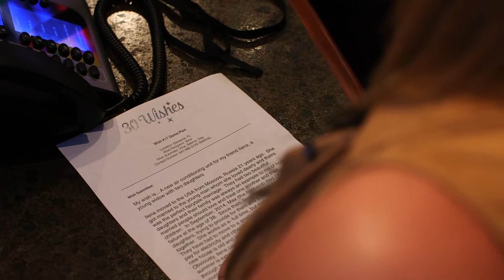Ilena | 30 Wishes Wish #17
Ilena moved to the USA from Moscow, Russia 21 years ago and married the young man she loved dearly. They had two daughters and raised their family to be an example of love. In 2014, Ilena's husband Max passed away from heart failure. Since then, Ilena has struggled to make ends meet.

For Wish #17, we surprised Ilena and her daughters with a brand new air conditioner and tickets to Universal Studios for a family Vacation.

As part our 30th anniversary, The JOY FM is granting 30 wishes to listeners. For more information on 30 Wishes, including details on how to submit a wish,